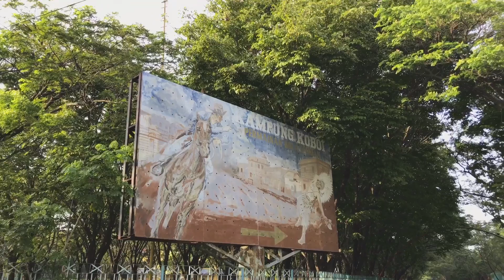Ken Park Morning Skate 24 June 2017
Ken Park
Morning Skate With The Rhinos
24 June 2017